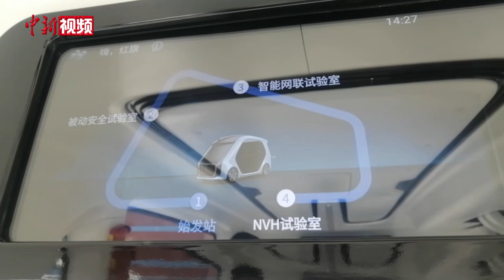无线充电道路亮相长春 新能源电动车可“边走边充”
近日，一条高功率动态无线充电道路系统在吉林长春亮相。该道路系统建于中国一汽科技创新基地内，全长120米，集车网互联、自动驾驶和动态无线充电功能于一体，可为行驶中的新能源电动车实时无线充电。（高龙安）